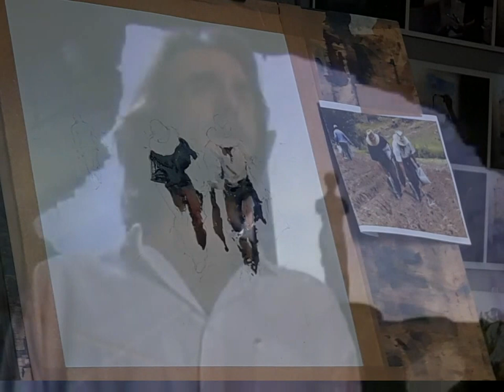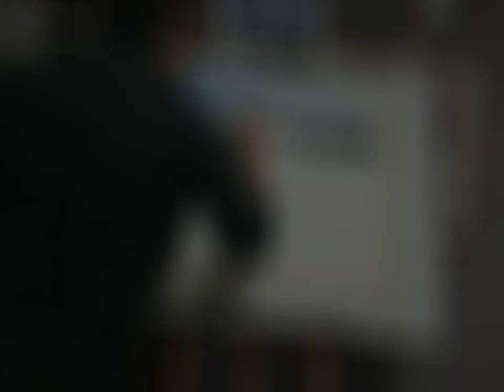Javier Zorrilla y sus muchachos